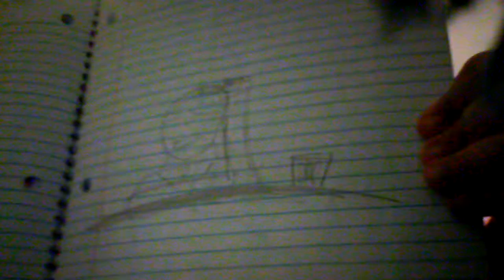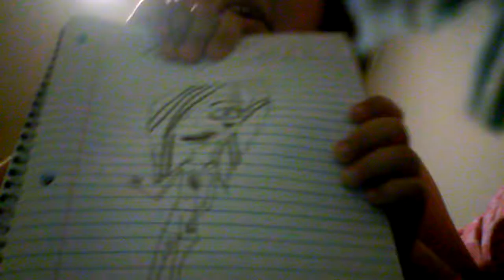Me reading my 3rd grade journal😃